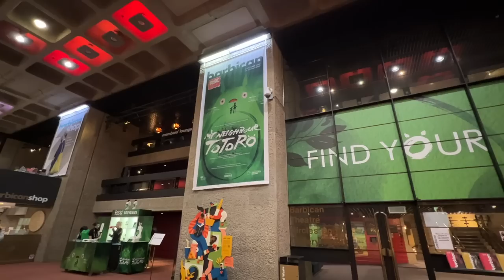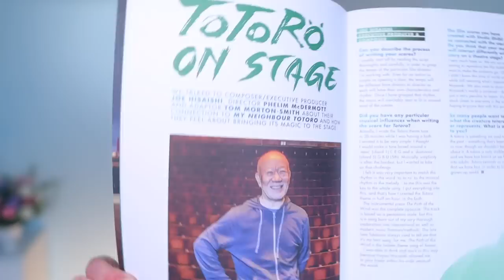I went to the Studio Ghibli TOTORO Play in London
I am so happy to have seen the My Neighbour Totoro theatre production in London. It was a collaboration between The Royal Shakespeare Company and Joe Hisaishi. And it was the most magical night of charm, art, music, and Studio Ghibli

Made by: Jamie Jo